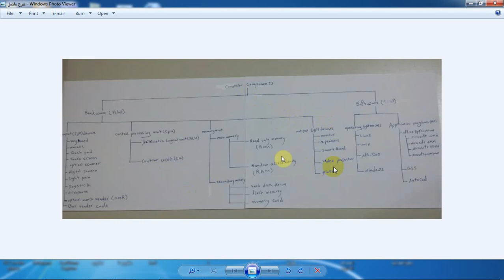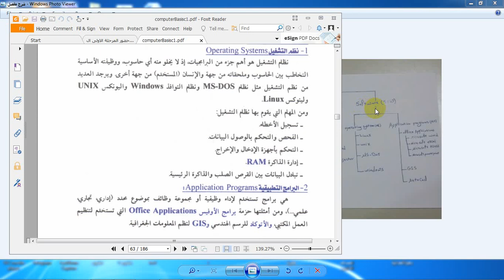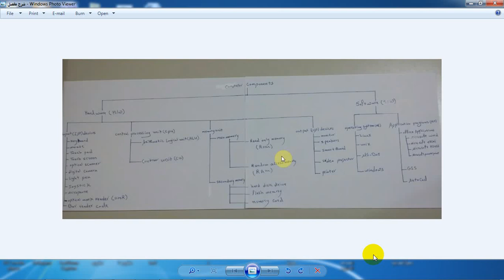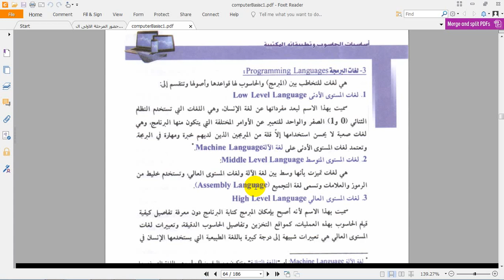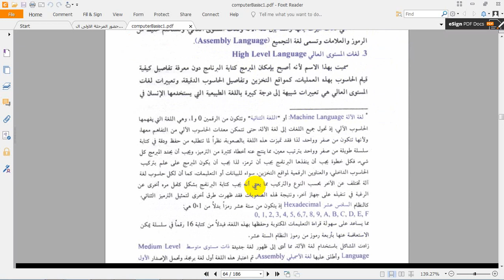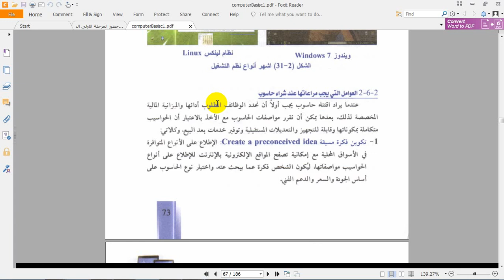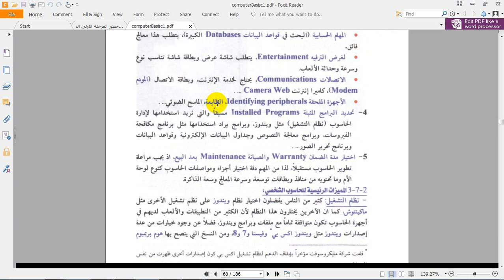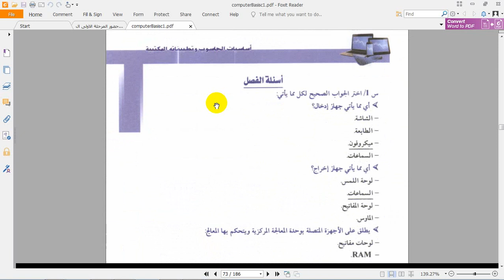المحاضرة الخامسة لقسم التحليلات المرضية